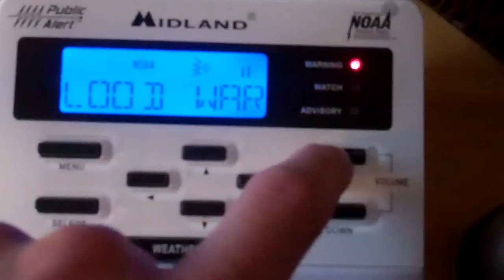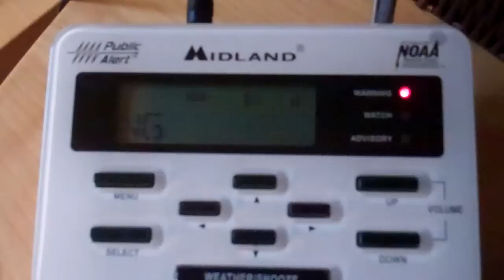*EXTREMELY RARE!* Landslide Alert issued by USGS!!